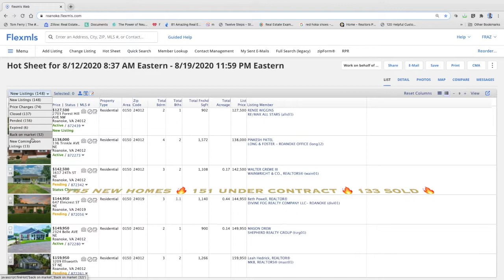August Hot Sheet of Homes In Roanoke Virginia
IN THE PAST WEEK THIS IS NUMBER OF HOMES LISTED, SOLD, AND UNDER CONTRACT RIGHT NOW IN THE ROANOKE AREA.

The Experience is Real: Need to sell or find your home in the Roanoke Area? I’m here make a difference as your realtor in Roanoke Virginia, I will help you sell and find your home. Find your home's value now.

The Experience is Real: Need to sell or find your home in the Roanoke Area? As your realtor I’m here make a difference. Find your home's value now. 🙏